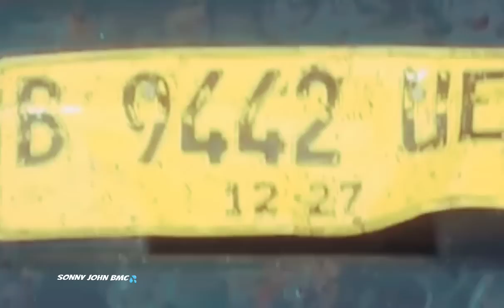Lokasi Kecelakaan Karambol Di Tol Boyolali Km 487 Tadi Pagi Jumat 14 April 2023